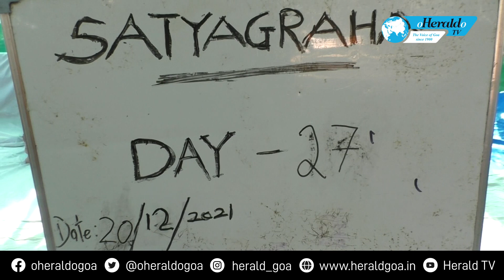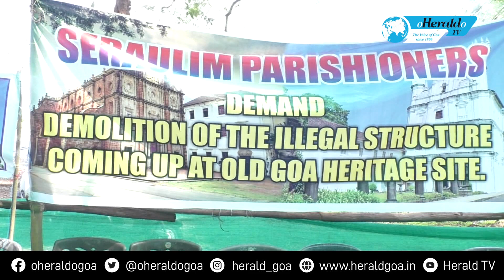Herald TV News_20 DEC 2021